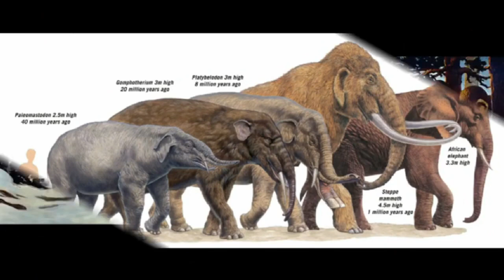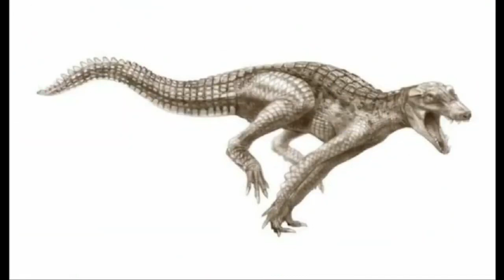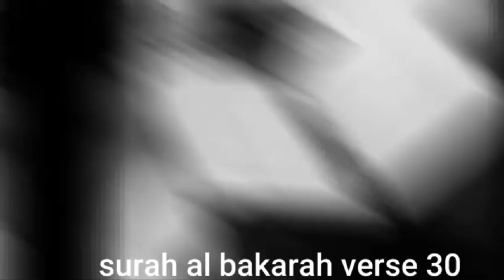Amazing 6 dangerous extinct animals and holy quran information related to these animals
I discus in this video extinct animals which extinction million year ago and holy quran information related to  these animals
    حیرت انگیز 6 خطرناک معدوم جانور اور ان جانوروں سے متعلق مقدس قرآن کی معلومات
अद्भुत 6 खतरनाक जानवर और इन जानवरों से संबंधित पवित्र कुरान की जानकारी right documentary